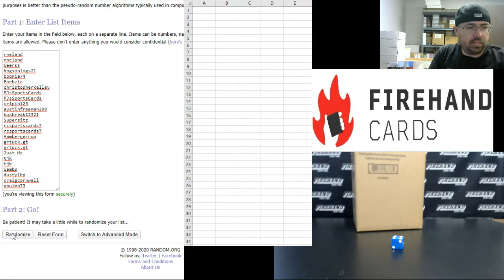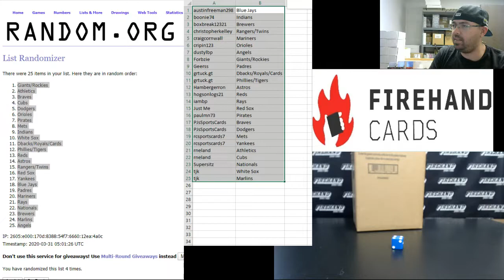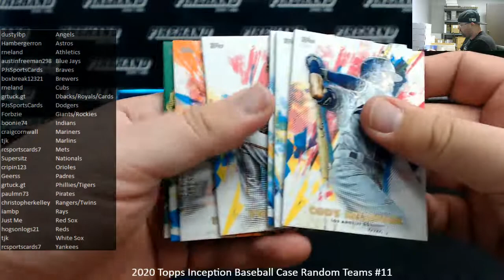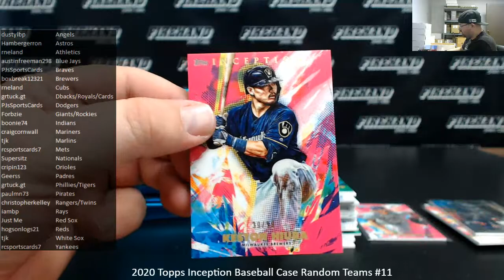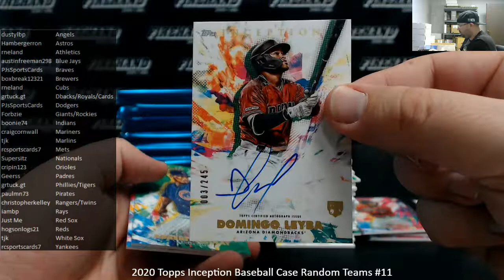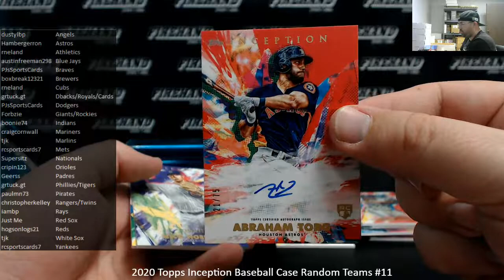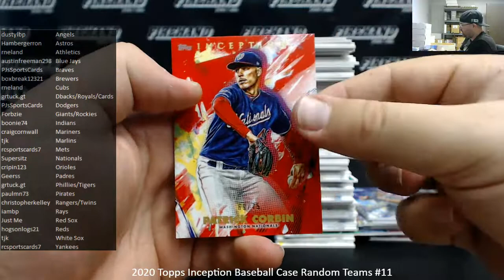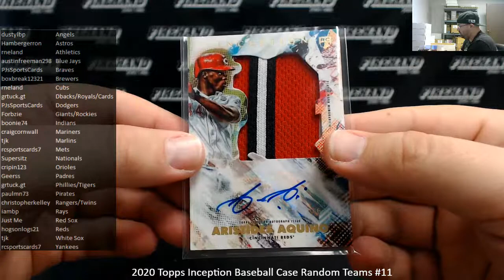3/30/2020 2020 Topps Inception Baseball Case Random Teams #11